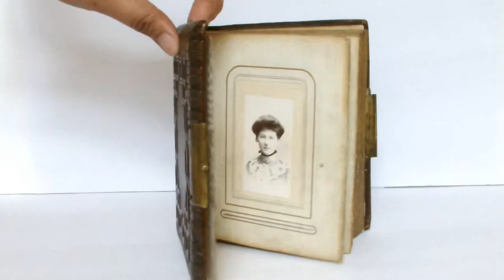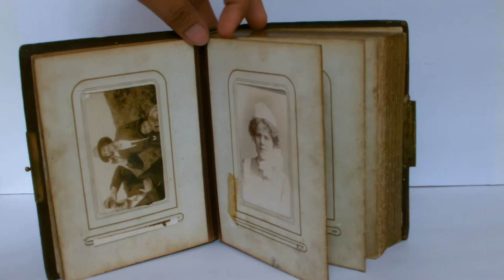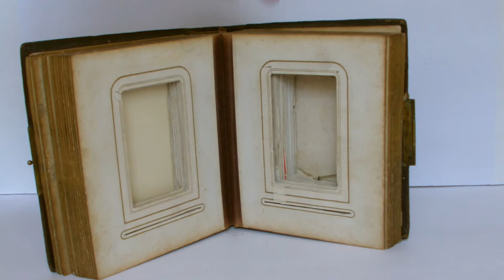Antique Victorian Leather Bound Photo Album - Gold Leaf and Cabinet Photos [HD]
Lovely Victorian Photo Album with 9 Cabinet Photos. Features Gold Leaf Page edging and brass lock clasp. The cover is leather with embossed design on the front. The album measures approximately width: 15cm, length: 16cm and depth: 5cm

A total of 25 (+1 black page) heavy cardboard pages with openings on both sides for photographs. Some cardboard openings for the photographs are torn. Interior pages are loosening from the binding.